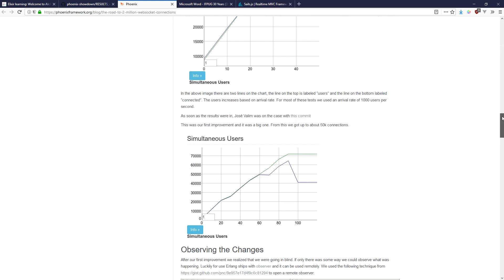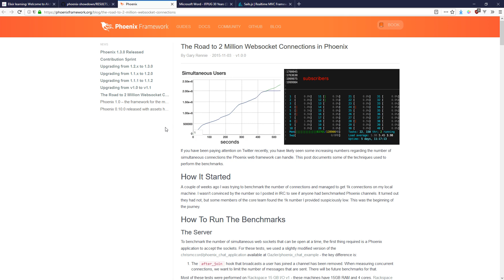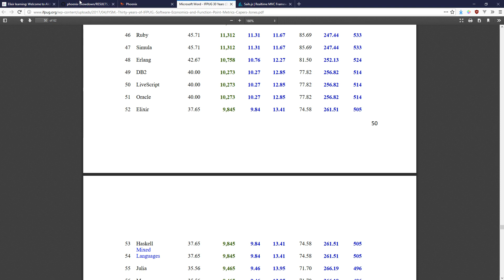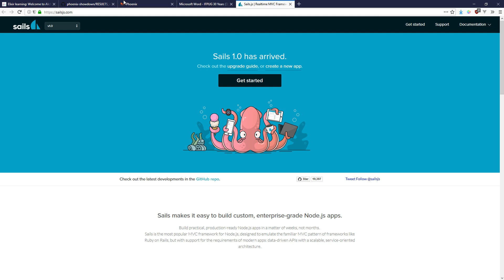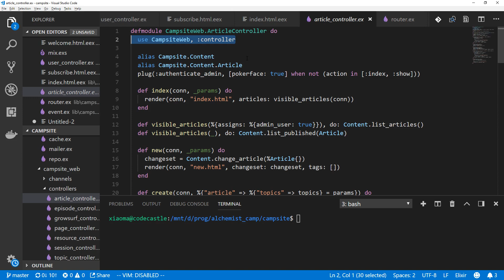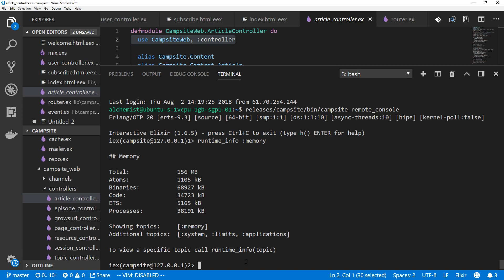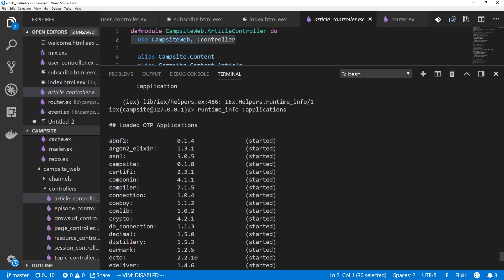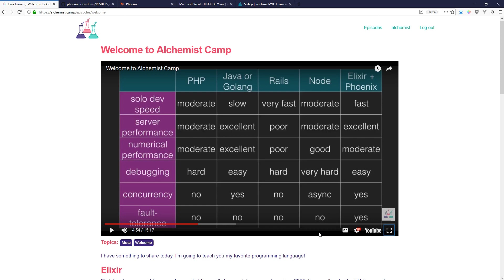How does Node compare with Phoenix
A very frank comparison of NodeJS vs Elixir/Phoenix